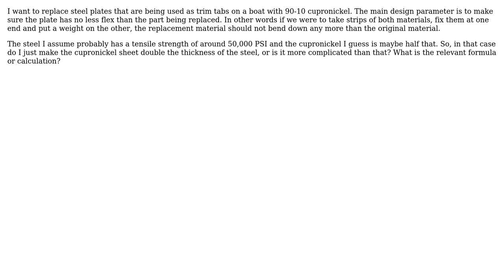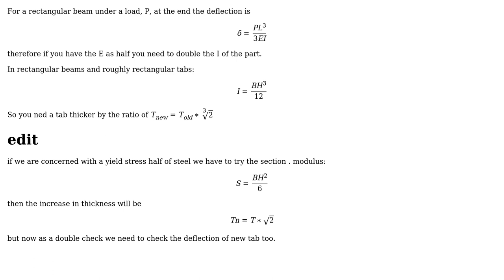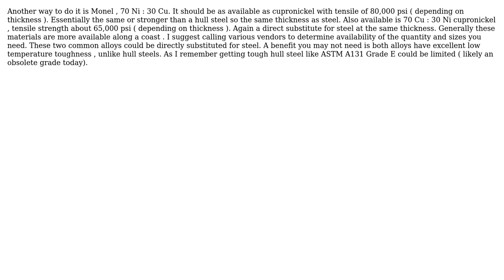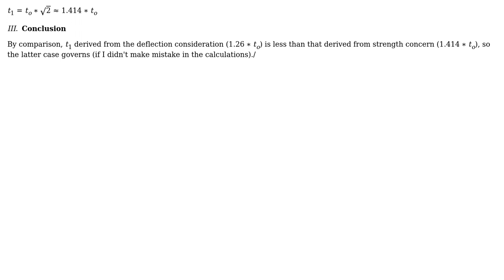Engineering: Equivalent sheet metal thickness of different alloys (3 Solutions!!)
Engineering: Equivalent sheet metal thickness of different alloys

With thanks & praise to God, and with thanks to the many people who have made this project possible! | Content (except music & images) licensed under CC BY-SA | Music | Images & others | With thanks to user Wallace Park user r13 user kamran user blacksmith37 and the Stack Exchange Network Trademarks are property of their respective owners. You are responsible for your own actions.